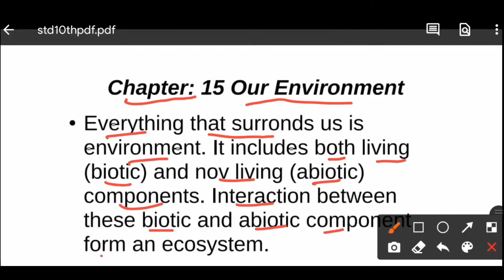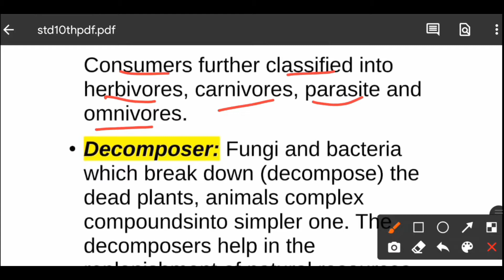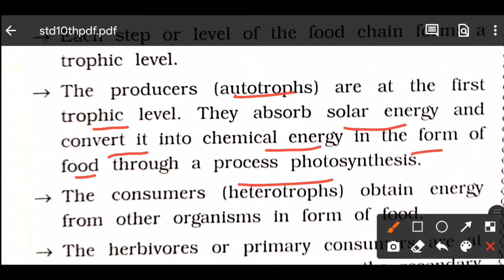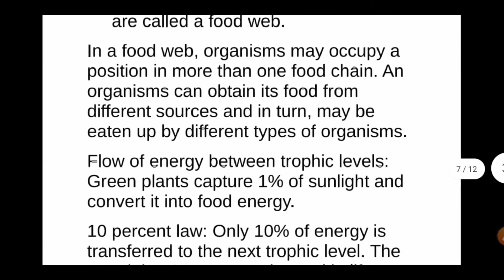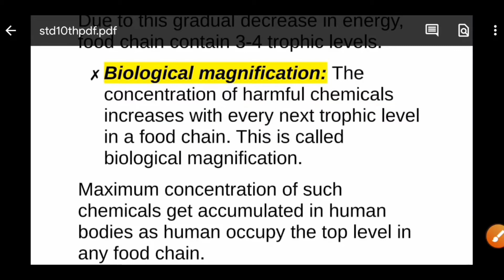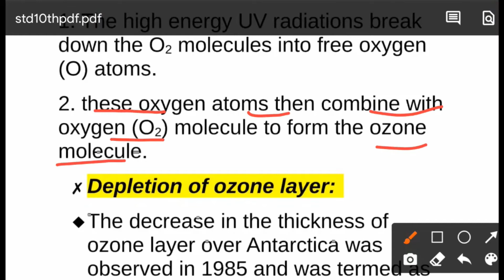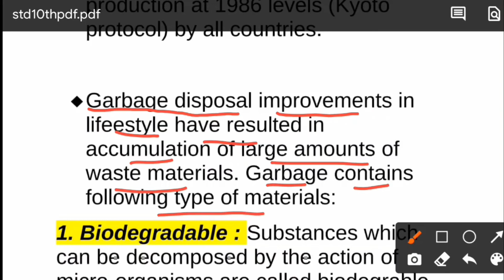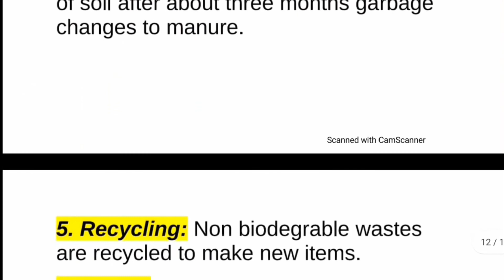Std 10 Science Chapter 15 Our Environment || Class 10 Science Our Environment || STC Education